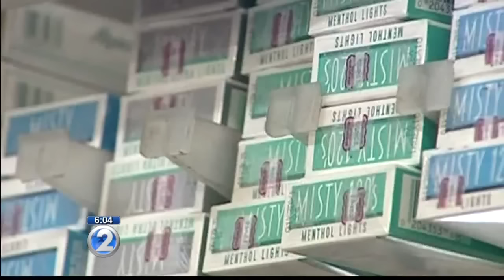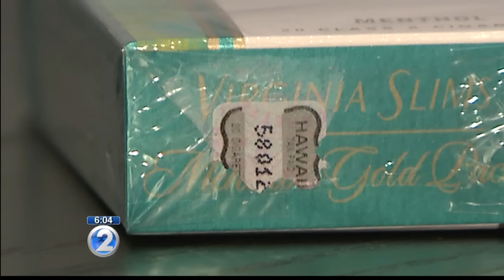Tips wanted after armed robbers steal $26,000 in cigarettes from delivery truck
The suspects’ vehicles are described as a green older Nissan pickup truck with Cadillac-type rims and a white sedan.